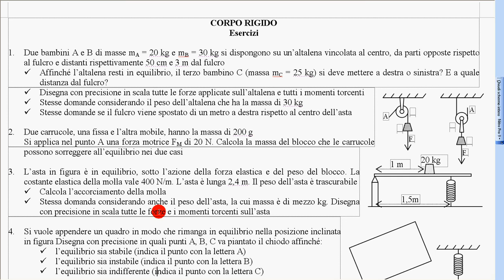40 esercizio 1 svolto corpo rigido b